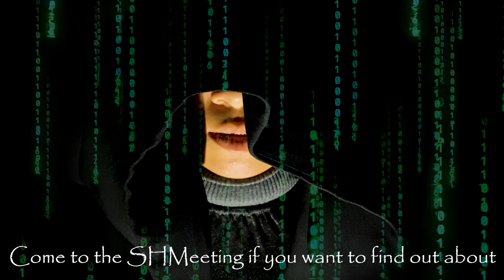October SHMewscast (CHANNEL 218)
It's spooky season! Come to our October SHMeeting to learn about this month's speakers/SHMinars, BFA Bestie Day, Fall Gallery, and the Phantom's Ball!